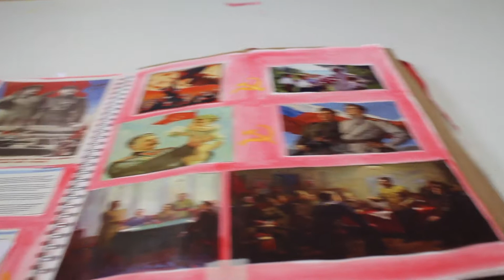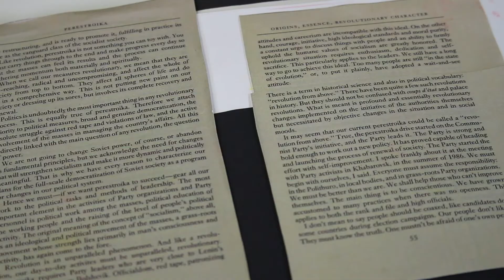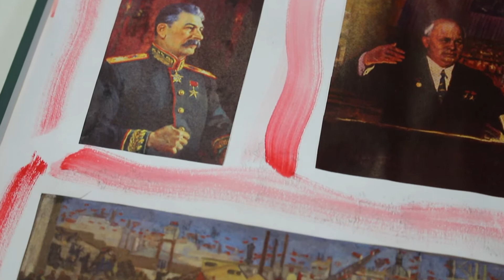Film Project Final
A making of film about my 2nd year graded unit project, in which I explain my technical process and theoretical influences